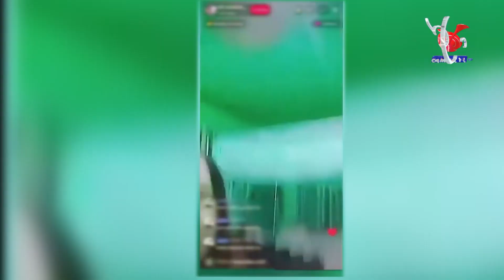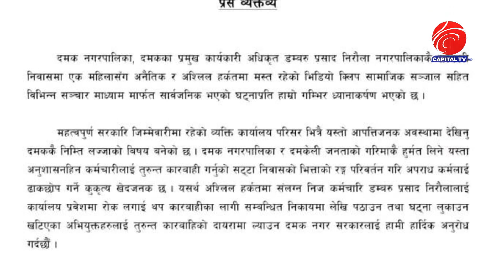अर्काकी श्रीमतीलाई सरकारी क्वार्टरमा लगेर अनैतिक गतिविधि, मदिराको उन्मादमा दमकका अधिकृत l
अर्काकी श्रीमतीलाई सरकारी क्वार्टरमा लगेर अनैतिक गतिविधि, मदिराको उन्मादमा दमकका अधिकृत
दमकका प्रमुख प्रशासकिय अधिकृतको हर्कतले अन्तत हुने भो कारवाही | झापा, दमक | Damak Kanda